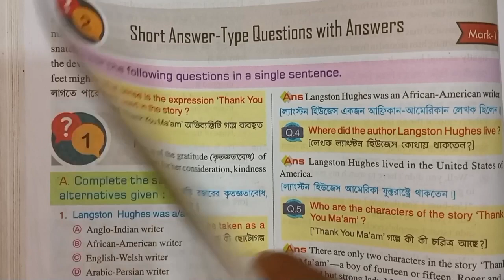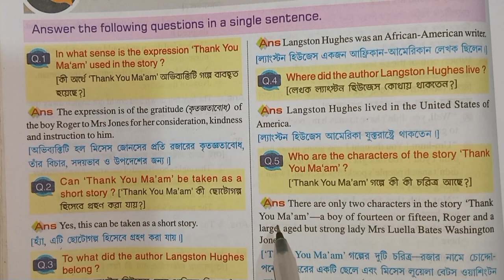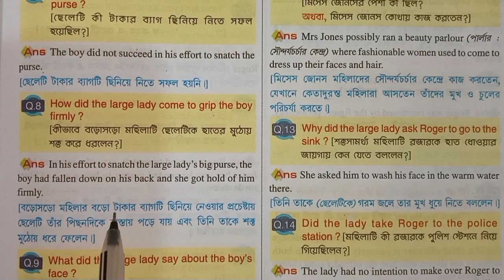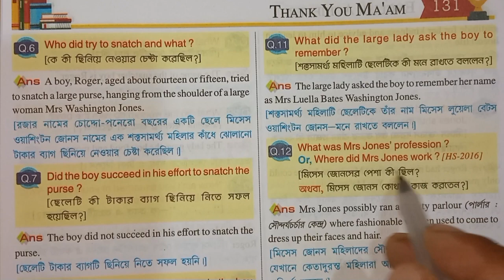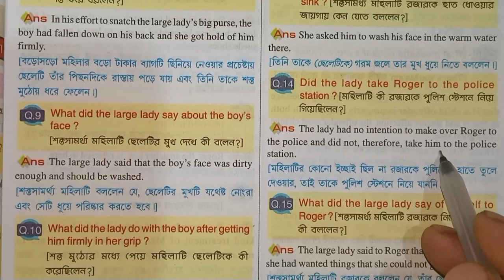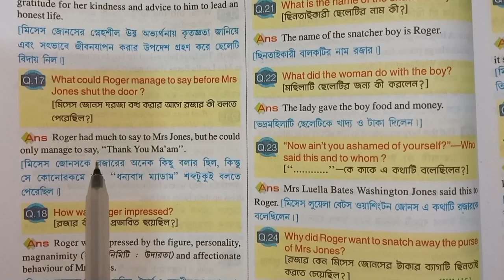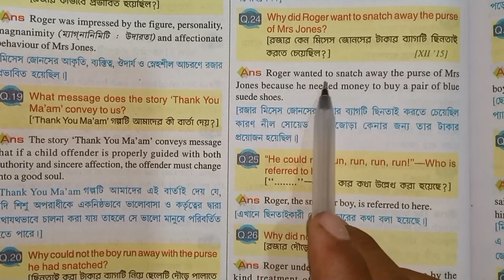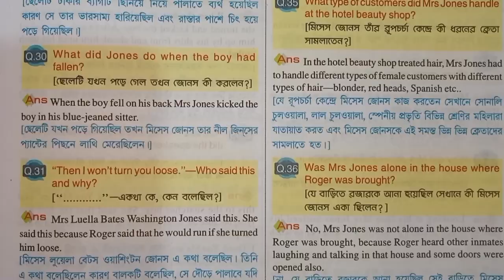H.S short Question-answer "Thank You Ma'am" Class 12 WBBSE 2023 Most important H.S Exam 2023,Part 01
H.S short Question-answer "Thank You Ma'am" Class 12 WBBSE 2023 Most important H.S Exam 2023 Part 1

ABOUT TROPIC:
Thank You Ma’am –by T. Hughes is  Very Important Short Story.From this story MCQ Questions & SAQ type & BROAD question are asked to students H.S Final Exam 2023.So  Prepare yourself for Final HS Exam and increase your ability . This story also Important for all Competitive Exams.Hence I disscus Short Answer type Questions for class 12 HS Final Exam in this Video.

"Thank you ma'am" - টি. হিউজের লেখা খুবই গুরুত্বপূর্ণ ছোটগল্প৷ এই গল্প থেকে MCQ প্রশ্ন এবং SAQ প্রকার এবং বিস্তৃত প্রশ্নগুলি H.S ফাইনাল পরীক্ষা 2023 ছাত্রদের কাছে জিজ্ঞাসা করা হয়েছে৷ তাই চূড়ান্ত HS পরীক্ষার জন্য নিজেকে প্রস্তুত করুন এবং আপনার দক্ষতা বাড়ান৷ এই গল্পটি সমস্ত প্রতিযোগিতামূলক পরীক্ষার জন্যও গুরুত্বপূর্ণ। তাই আমি 12 শ্রেনীর এইচএস ফাইনাল পরীক্ষার জন্য সংক্ষিপ্ত উত্তর প্রকারের প্রশ্নগুলি ভিডিও তে আলোচনা করেছি।

03.মানবশরীরের বিভিন্ন অঙ্গ ও তার বাংলা ও ইংরেজি নাম। Human body's parts English and Bengali name.

04.সঠিক ইংরেজি উচ্চারণ ও বানান English spelling and punctuation rules(part 01, class I-XII, ABOVE)

11.ইংরেজি ও বাংলায় ছয়টি ঋতু ও উচ্চারণ কৌশল (বাচ্চাদের চমৎকার video) Six season both English & Bengali